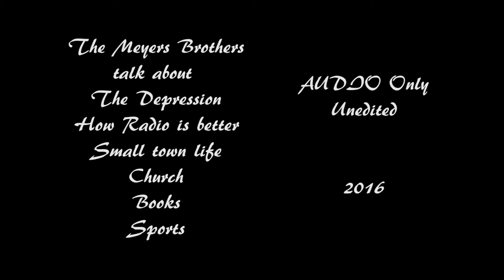Meyers Brothers Talk about Life in a Small Town, 2016 (Audio only)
Meyers Brothers Talk about Life in a Small Town, 2016 (Audio only)    Harlan, Norm and Fritz, as interviewed by Myrtis, talk about life on the farm during the Depression. True to their comment that "radio is better" this is all audio.